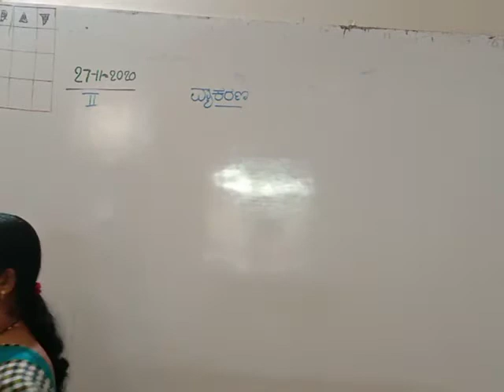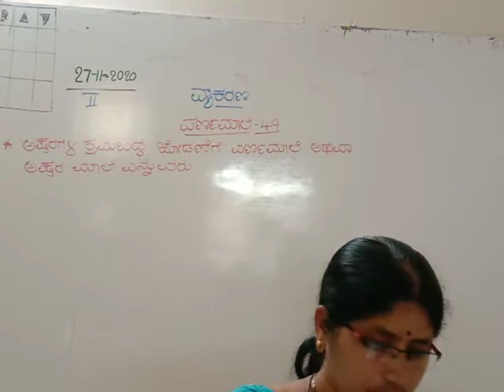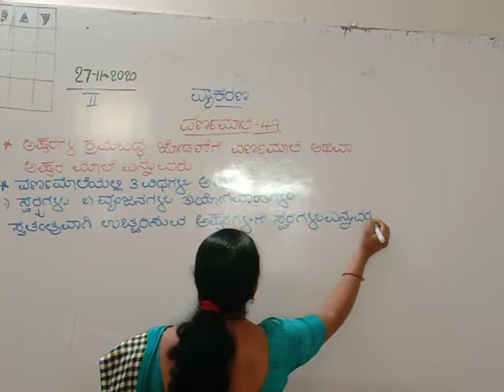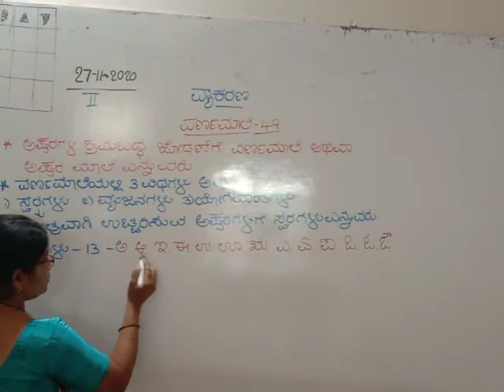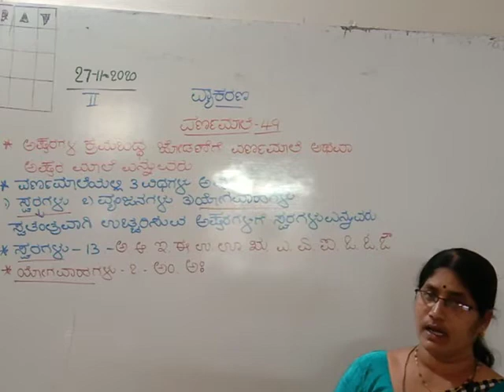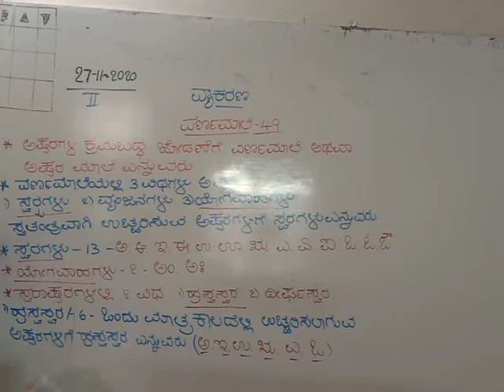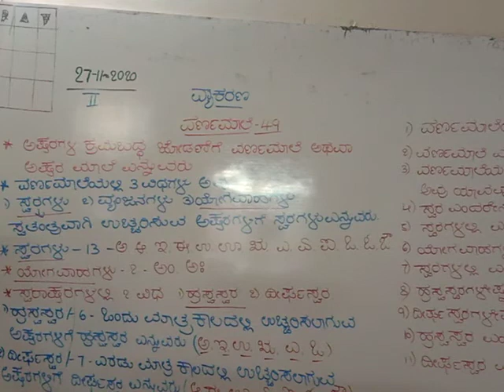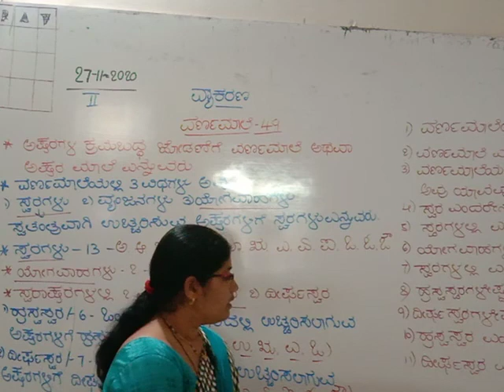STATE 2nd KANNADA Vyakaran Day 01 By Mirji Mam